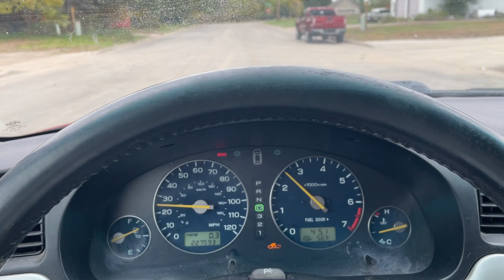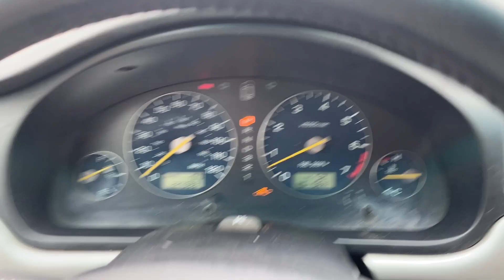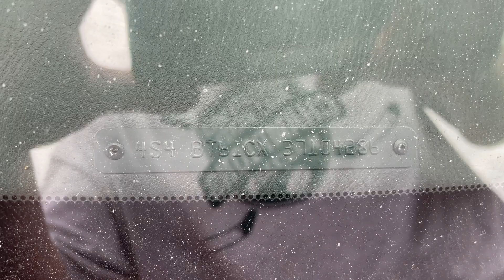Virtual Test Drive | 2003 SUBARU BAJA 4S4BT61CX37104286 | Twin Cities Auctions